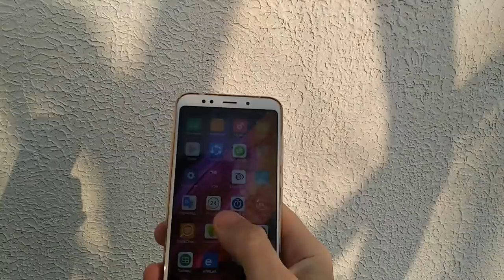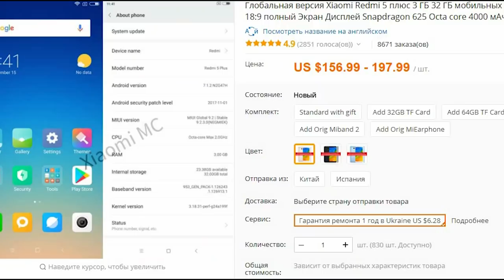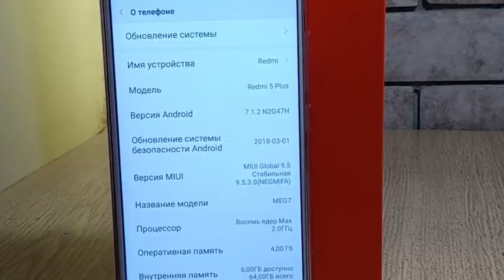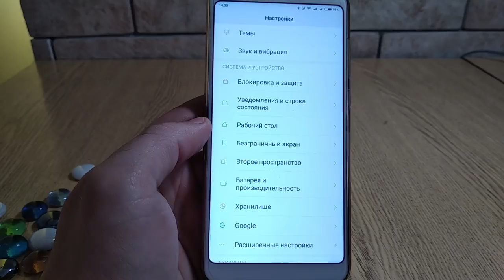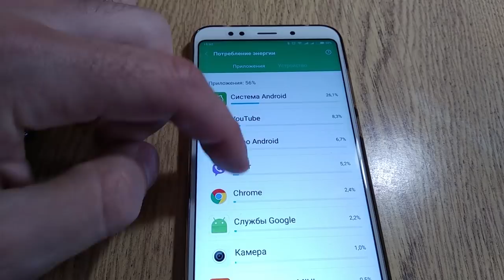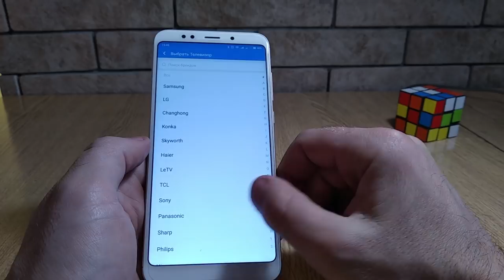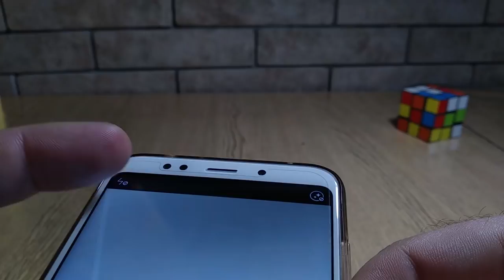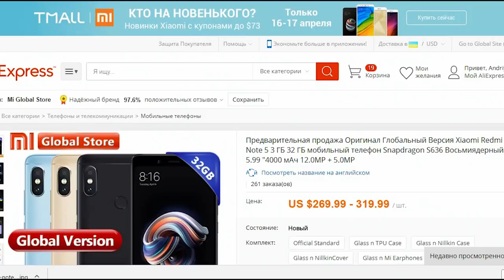Отзыв о Redmi 5 plus Global через 2 месяца использования. ПОРАДОВАЛ!!!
Если хотите помочь развитию канала: WMZ -  Z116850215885
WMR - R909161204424